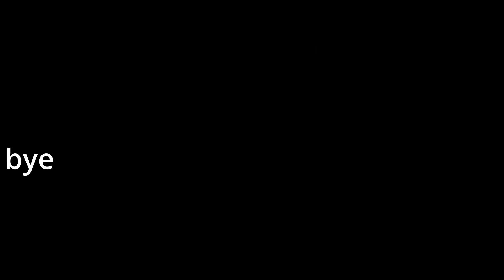Me vs wart hog - raft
As I was exploring a new island in raft, I bump into an aggressive wart hog that was defending its territory. So, we fight to the death.